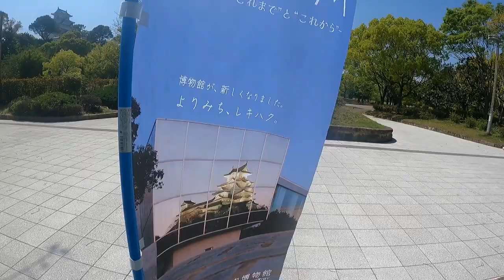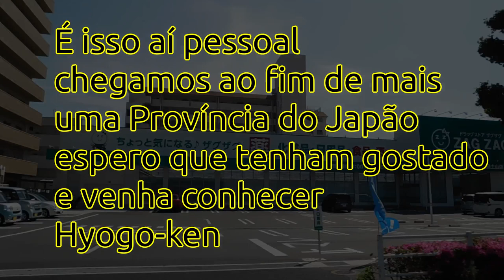Um visita por uma das mais belas província